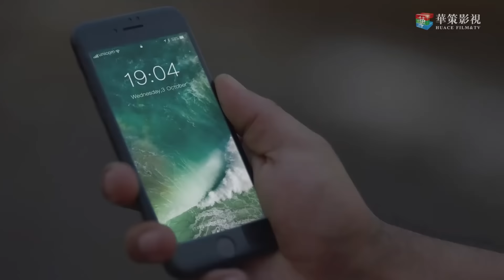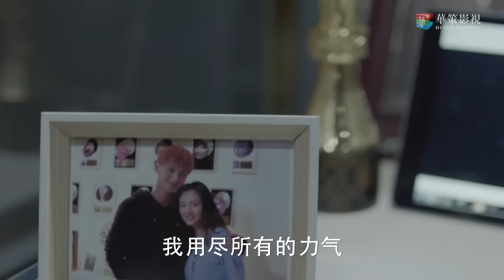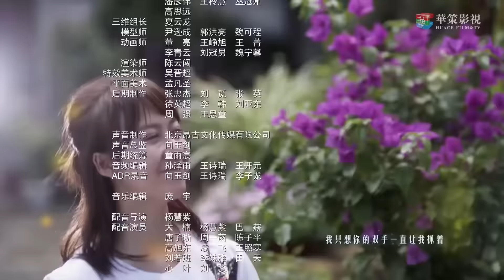Самая яркая звезда в ночном небе 44 серия (русская озвучка) дорама,The Brightest Star in The Sky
Название:Самая яркая звезда в ночном небе
Другие названия:The Brightest Star in The Sky , 夜空中最闪亮的星
Количество серий:44
Жанр: романтика, музыкальный
В главных ролях: У Цянь, Хуан Цзы Тао

Описание📝
Ян Чжэньчжэнь любит музыку, но у неё нет большого таланта в этой области. После того, как она проигрывает музыкальный конкурс, она всё же попадает в индустрию развлечений и встречается с властным, но имеющим много шрамов в душе, певцом Чжэн Байсюем. Сначала они не ладят друг с другом, но в конце концов влюбляются. Это история о мечтах.